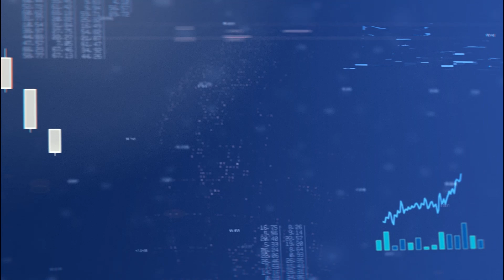A meta fiscal dos Estados Unidos está chegando ao seu limite | Seminário LIDE Economia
China, Estados Unidos e o impacto na economia brasileira: o Seminário LIDE Economia debateu aspectos essenciais e que buscaram apresentar as perspectivas para o Brasil nos próximos anos.

Ilan Goldfajn, presidente do Banco Interamericano de Desenvolvimento (BID), Joaquim Levy, ministro da fazenda (2015) e diretor de Estratégia Econômica e Relações com Mercados do Banco Safra, Henrique Meirelles, co-chairman do LIDE e presidente do Banco Central (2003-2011), Ana Paula Vescovi, economista-chefe e sócia do Santander Brasil, participaram do encontro e contribuíram com os cenários econômicos do país.